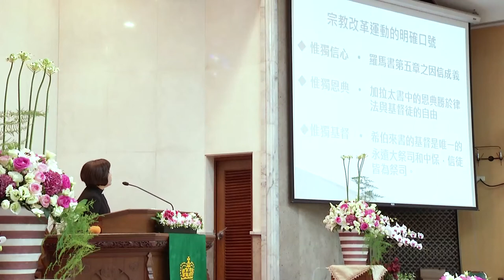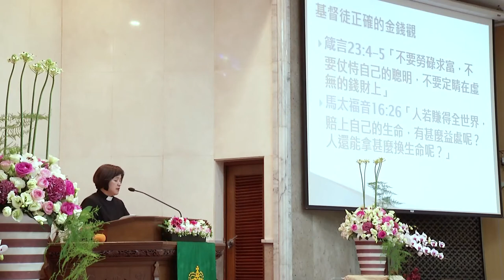103.10.26 第三場薛淑玲牧師 (信息：真正的富足)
主理者：薛淑玲牧師
司會者：黃英霓長老
司琴者：詹麗娜師母